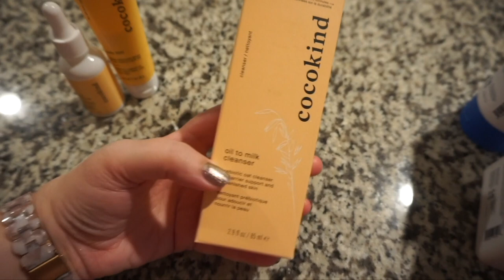VLOG 181 : well this is embarrassing [bathroom organization, packages, etc]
Hey y'all! This week I tackled my massive collection of hair, skincare, and body products and did something stupidly embarassing in the process. In this vlog you'll see kitties, face masks, packages, using the Dyson airstrait and more!

[ These are brands I love! I'll receive a small % of any sale through these links & codes at no additional cost to you! Thank you for helping me chase my dreams! ]